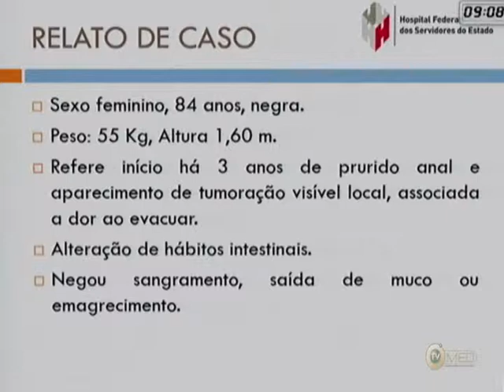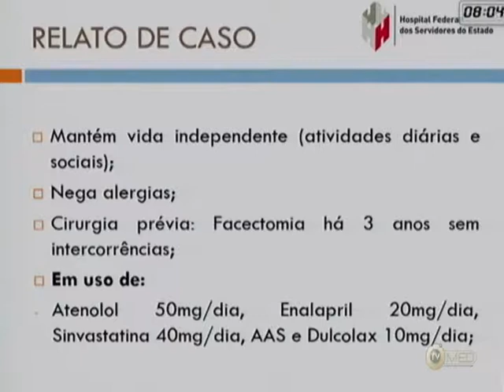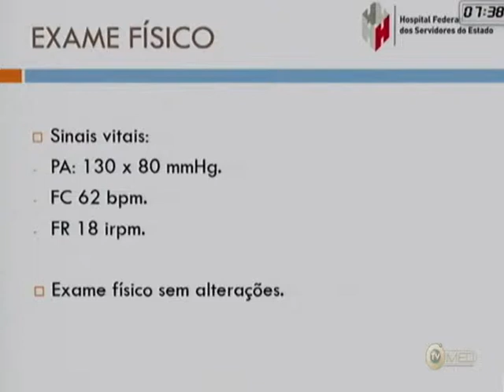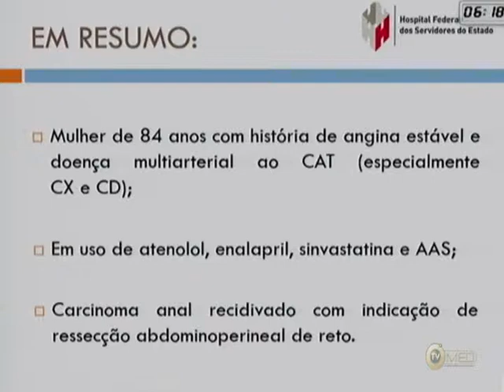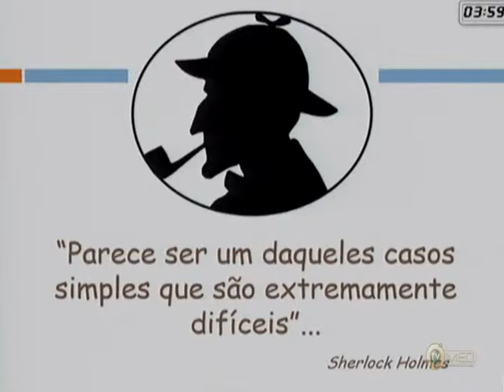Aula V (Parte 2/3) | Paciente oncológico com insuficiência coronariana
Paciente oncológico com insuficiência coronariana
- Dr. Daniel Vieira de Queiroz

JAERJ 2015